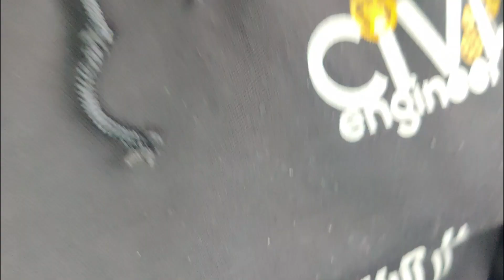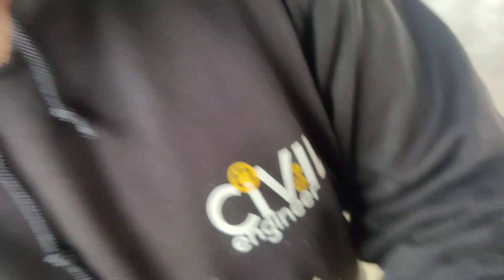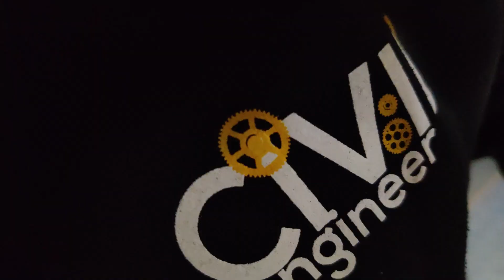Train Journey in lockdown || Pune to Amravati || Travelling 557 KM || Train Vlog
Travelling is most exciting thing, but travelling through the train is just icing on the cake. But travelling in lockdown is not the same as it was earlier.

 VLOG #20

Gears that I use :
Vlogging camera/Phone
Boya M11 mic
Type C connector
Mic Holder
Bluetooth Selfie Stick